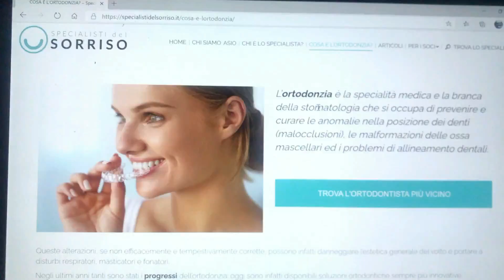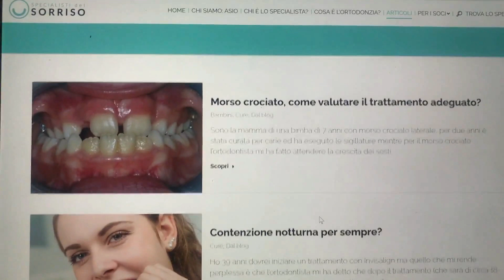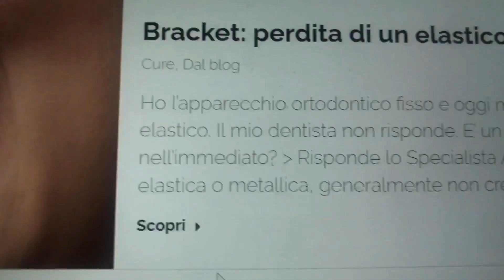A rischio la salute dei denti. Iodice (Asio): «Un italiano su quattro rinuncerà al dentista»